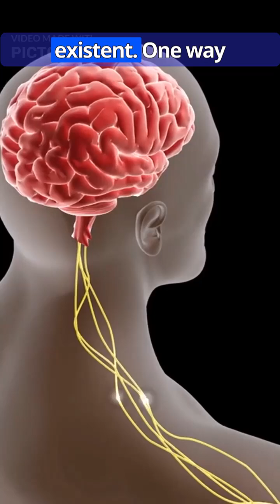How does Morphine works?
How does Morphine work?

Morphine is a potent painkiller derived from the opium poppy.
It works by targeting specific receptors, known as opioidReceptors.
When morphine binds to an opioid receptor, it sets off a cascade of events that disrupt how painSignals travel from the site of injury to the brain.
Morphine tricks the brain into thinking that the pain is less severe, or even nonexistent.

One way morphine achieves this deception is by reducing the production of pain-transmitting chemicals called neurotransmitters.
It’s like disrupting the supply chain of the pain message before it even reaches its destination.

Moreover, morphine boosts the release of feel-good neurotransmitters like dopamine, which temporarily masks pain with a sense of euphoria.
Morphine is not just blocking pain signals; it’s also tempering the brain’s rewardSystem.

However, it comes with serious risks.
It has a high rate of addiction.
Long-term morphine use can lead to tolerance, meaning higher doses are needed to achieve the same painkilling effect.
It can also lead to dependence, where the body physically relies on the drug to function normally.